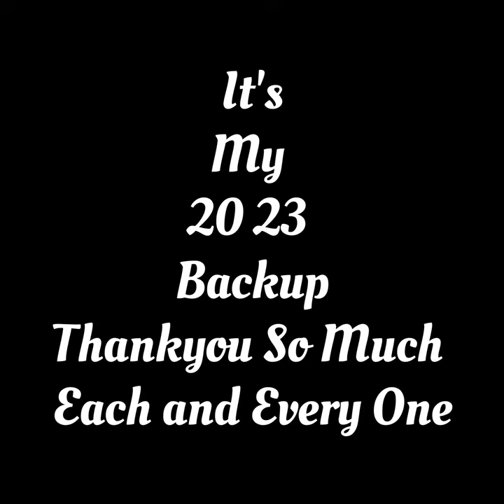MY 2K23 MEMORIES // MOMENTS // FUN // PRAMOD OGIRALA // MY LIFE // LESSONS // TIME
MY 2K23 MEMORIES // MOMENTS // FUN // PRAMOD OGIRALA // MY LIFE // LESSONS //

Asalu Marchipoleni vi Marchipodaniki ee Memories